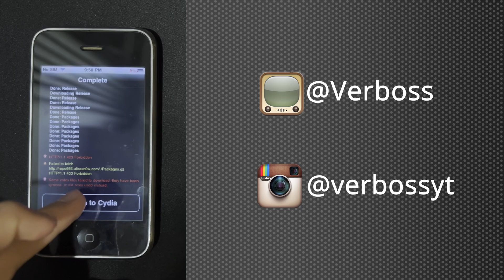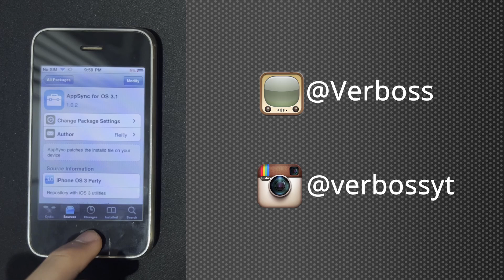How to install AppSync for iPhoneOS 3.1.3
Hello guys! In this video I will show you How to install AppSync on your iPhoneOS 3.1.3 device. This also works on iPhoneOS 3.1, 3.1.1 and 3.1.2.
If you have any questions, leave them in the comment section.